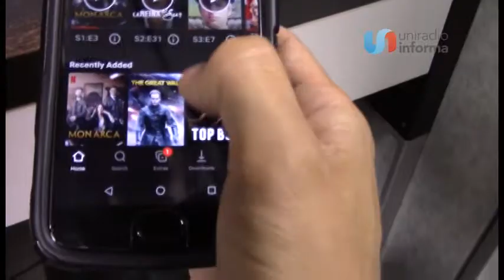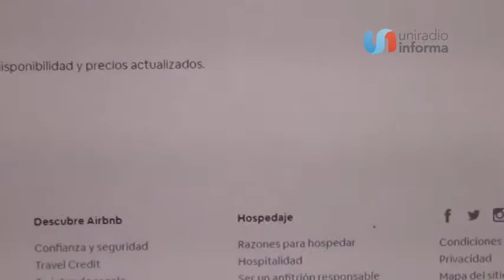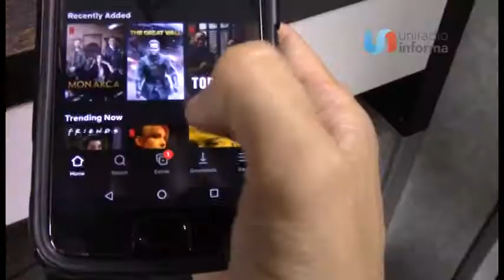Impuestos a plataformas digitales para competencia más leal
Por ejemplo, los hoteles tienen que cumplir con más regulaciones e impuestos mientras que los Airbnb no, y lo mismo aplicaría para las de transporte como Uber y Cabify.